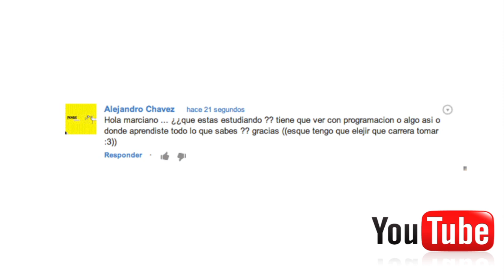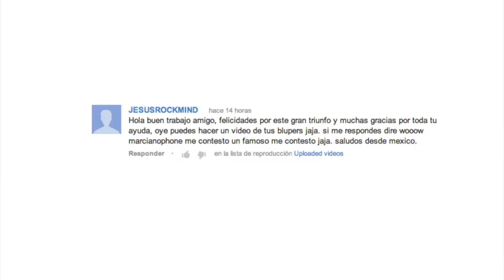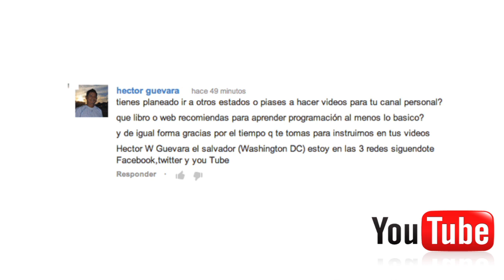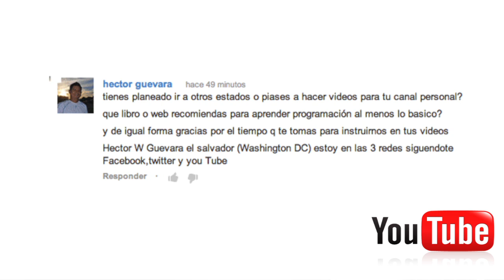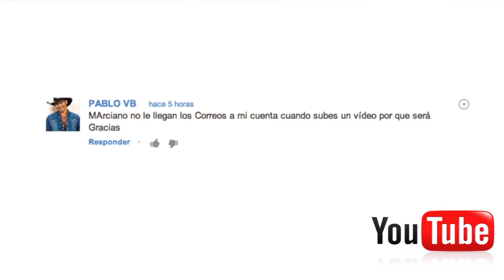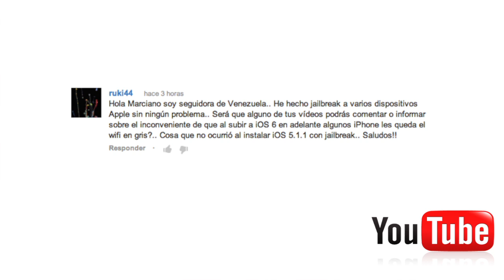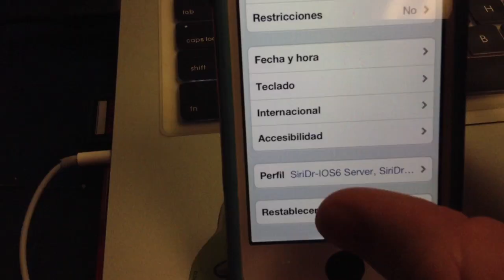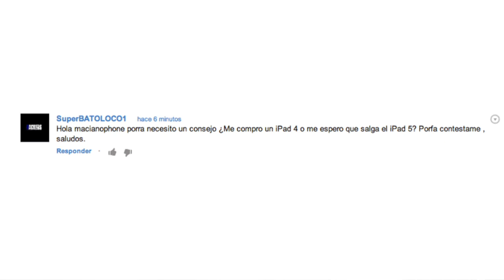Respuestas y Preguntas Vol 1 (Estudios, RSIM7, Wifi Gris, Vida, y mas)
Unete a la banda de Marcianos Universal
Links de los temas que dije que iba a dejar
Standford University (Coding together, no tan basico pero por ahi puedes seguir buscando)
Hardvard (todo esta en UTunes, sigue buscando) Tal vez en un futuro suba videos de esos :)
Ya tengo un canal personal donde subo cosas que no tienen que ver con iPhone... Un turismo por varias ciudades. Principalemente NY
Recuerda encontrar la comunidad en Facebook y seguir la comunidad en Twitter